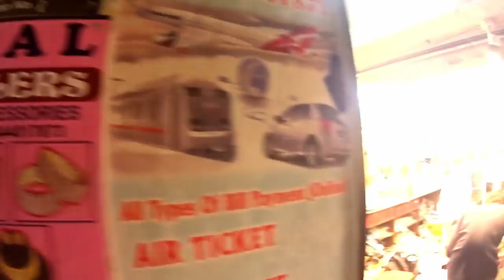Exclusive Necklace Collection | Best in Class Oxidised, Kundan, AD and Many more | Rare Collection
Iqbal Jewellers

Address : Rampuria Market, 2nd Floor, Shop No. 1 & 2/S, 86, B. R. Basu Road, (Canning Street), Kolkata - 700001